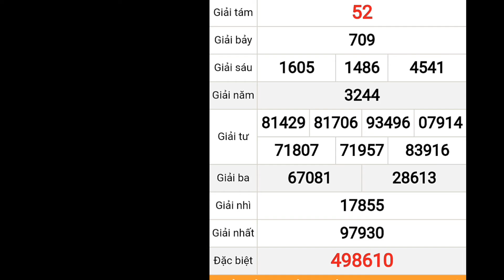Quay thử Dự đoán KQXS Miền Nam ngày 17/4/2021/xsmn/kqxsmn/ Quay thử KQXS Bình Phước - XSBP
Quay Thử Kết Quả Xổ Số Miền Nam Ngày 17 tháng 04 năm 2021 | quay thử xsmn

Quay thử kết quả xổ số Miền Nam ngày 17/4/2021/xsmn/kqxsmn/ HUY NGUYEN BOLERO

*MIỀN BẮC
Thứ 2: Xổ số kiến thiết Hà Nội ( xshn )
Thứ 3: Xổ số kiến thiết Quảng Ninh ( xsqn)
Thứ 4: Xổ số kiến thiết Bắc Ninh (xsbn)
Thứ 5: Xổ số kiến thiết Hà Nội ( xshn )
Thứ 6: Xổ số kiến thiết Hải Phòng ( xshp)
Thứ 7: Xổ số kiến thiết Nam Định (xsnd)
Chủ Nhật: Xổ số kiến thiết Thái Bình ( xstb)
*MIỀN NAM
Thứ 2: TP. HCM (xshcm), Đồng Tháp (xsdt), Cà Mau (xscm)
Thứ 3: Bến Tre (xsbt), Vũng Tàu (xsvt), Bạc Liêu (xsbl)
Thứ 4: Đồng Nai (xsdn), Cần Thơ (xsct), Sóc Trăng (xsst)
Thứ 5: Tây Ninh (xstn), An Giang (xsag), Bình Thuận (xsbth)
Thứ 6: Vĩnh Long (xsvl), Bình Dương (xsbd), Trà Vinh (xstv)
*MIỀN TRUNG
Thứ 2: Thừa T. Huế (XSTTH), Phú Yên (XSPY)
Thứ 3: Đắk Lắk (XSDLK), Quảng Nam (XSQNM)
Thứ 4: Đà Nẵng (XSDNG), Khánh Hòa (XSKH)
Thứ 5: Bình Định (XSBDI), Quảng Trị (XSQT), Quảng Bình (XSQB)
Thứ 6: Gia Lai (XSGL), Ninh Thuận (XSNT)
Thứ 7: Đà Nẵng (XSDNG), Quảng Ngãi (XSQNG), Đắk Nông (XSDNO)
Chủ Nhật: Khánh Hòa (XSKH), Kon Tum (XSKT)